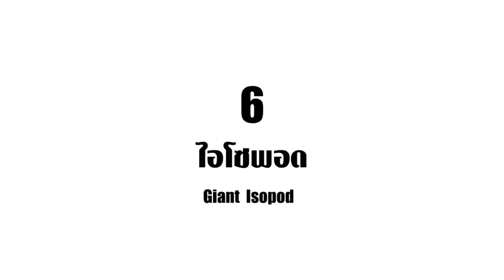10 สัตว์ดึกดำบรรพ์หน้าตาพิศวงใต้มหาสมุทร (ค้นพบได้ไง!!)